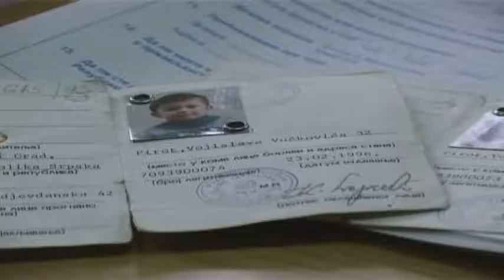POMOĆ IZBEGLICAMA 2018 20062018